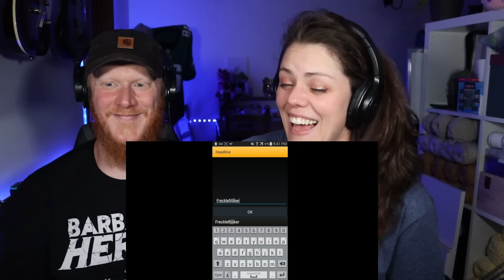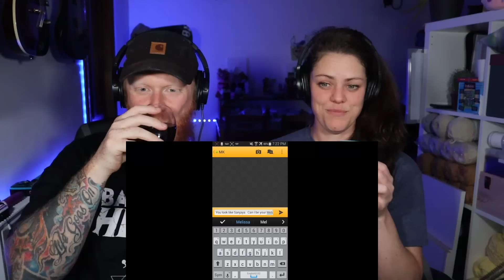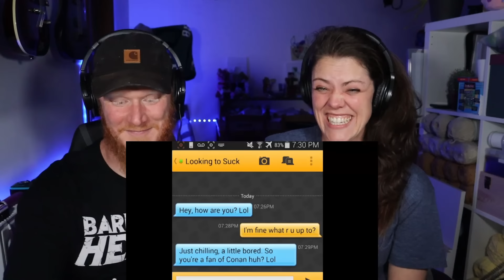Conan & Billy Eichner Join Grindr REACTION | OB DAVE REACTS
Reactions from OB Dave and Ash!